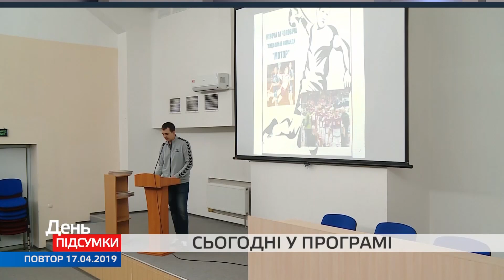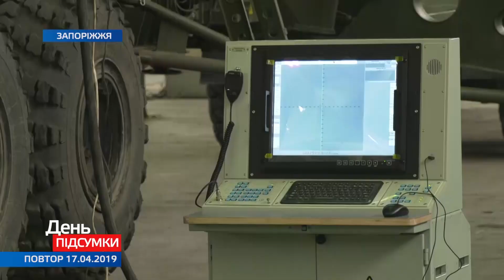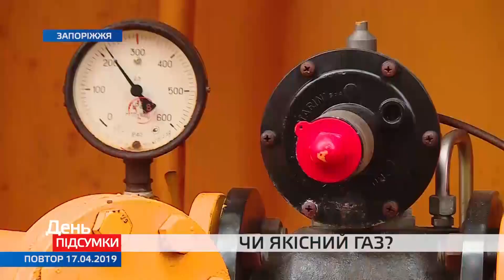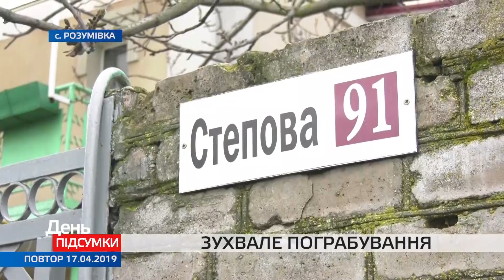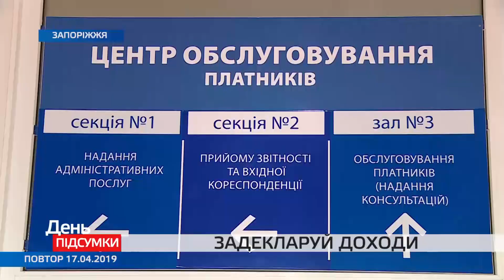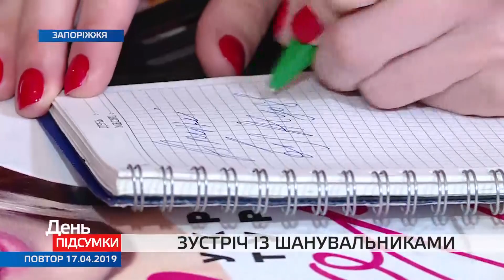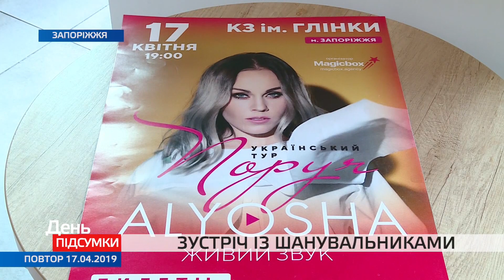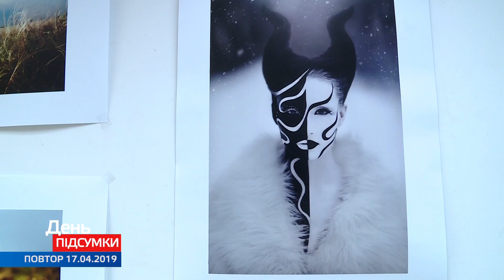День. Підсумки 17.04.2019